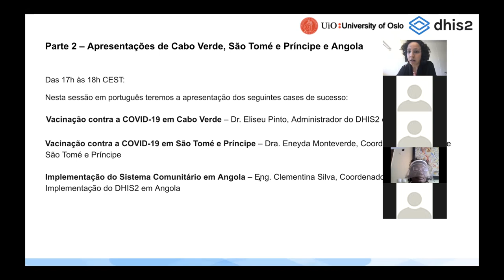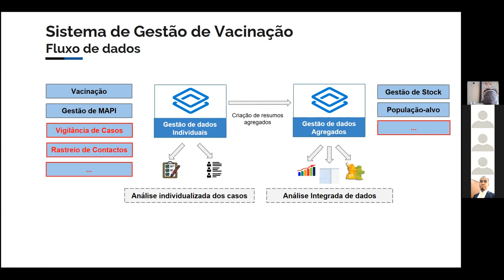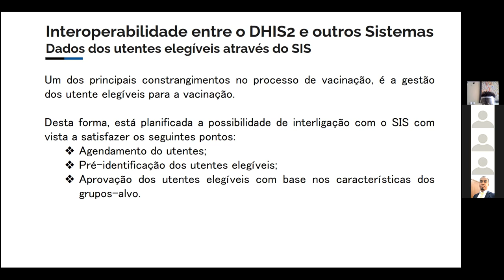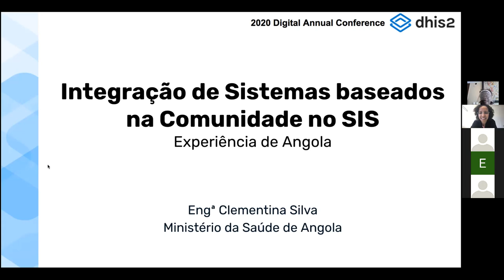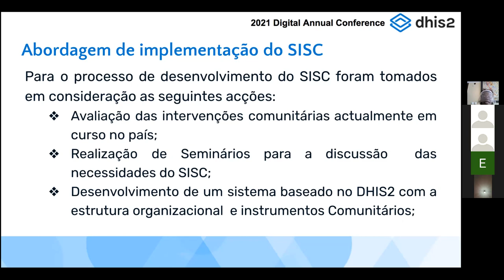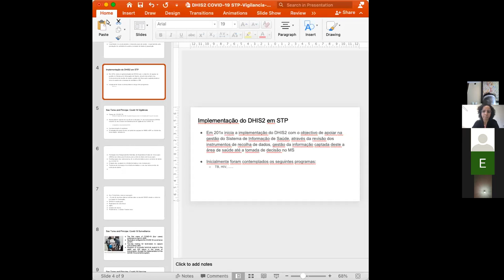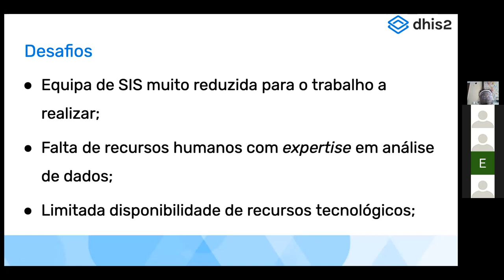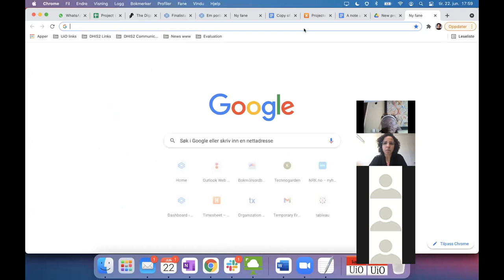DHIS2 Annual Conference 2021: Sessão em PT, Parte 2 – Cabo Verde, São Tomé e PrÍncipe e Angola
Está é a parte 2 da sessão em português com apresentações de Cabo Verde, São Tomé e Principe e Angola. Os seguintes temas foram apresentados:
– Vacinação contra a COVID-19 em Cabo Verde
– Vacinação contra a COVID-19 em São Tomé e Príncipe
– Implementação do Sistema Comunitário em Angola